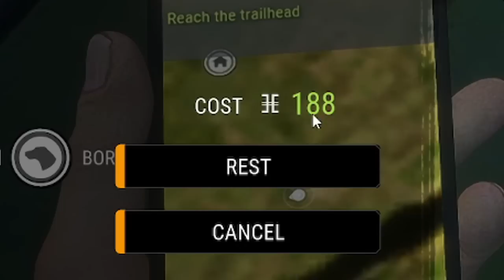THIS is How You Hunt....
Follow This Channel NOW: @SnipingSoup

Music in video: Torn Flesh - Karl Casey @ White Bat Audio
                           Dem Lethal Shorts - Thompson Town Flowers

Hunter Call of the Wild Gameplay